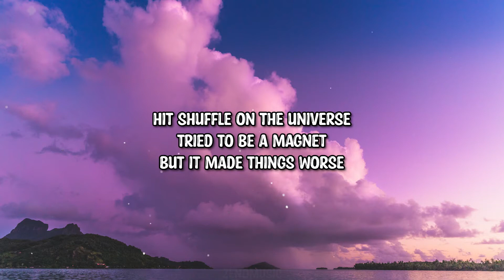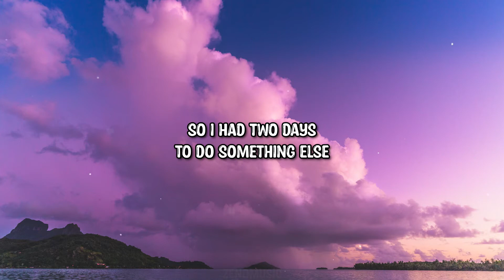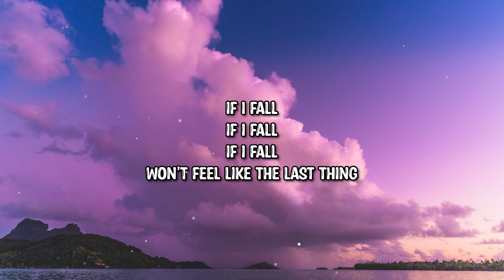Chargr - Glitterball (Lyrics)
➤Follow: Chargr

Lyrics:

Hit shuffle on the universe
Tried to be a magnet
But it made things worse
I don't vibrate
No one manifested me
I made me myself

I'm everlasting
Everlasting

I'm a glitterball
Glitterball
Glitterball
Everlasting
If I fall
If I fall
If I fall
Won't feel like the last thing

Ten sessions for my mental health
I only used eight
And then I found myself
So I had two days
To do something else

I'm everlasting
Everlasting

I'm a glitterball
Glitterball
Glitterball
If I fall
If I fall
If I fall

Forget the last thing
You're everlasting
Everlasting

Glitterball
Glitterball
Glitterball
Everlasting
If I fall
If I fall
If I fall

Glitterball
Glitterball
Glitterball
Glitterball
Glitterball
Glitterball
Glitterball
Glitterball
Glitterball
Glitterball
Glitterball
Glitterball